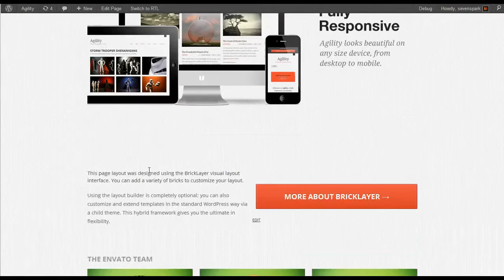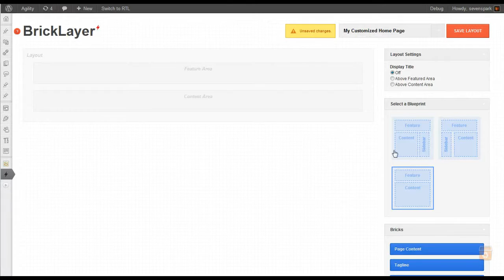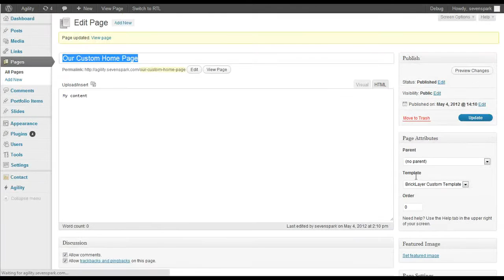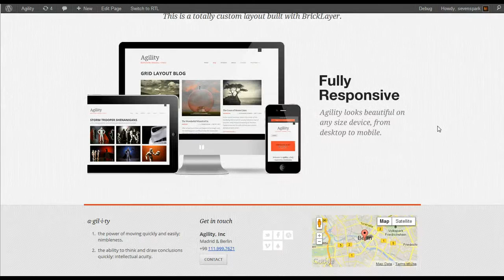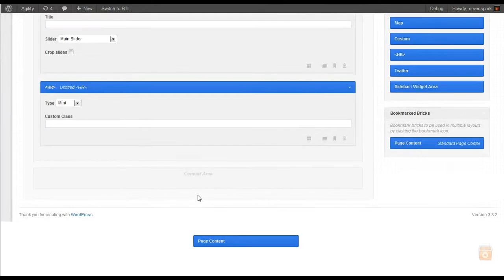Agility WordPress Theme - BrickLayer Custom Home Page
This tutorial covers creating an advanced BrickLayer layout to recreate the custom homepage in the site demo.